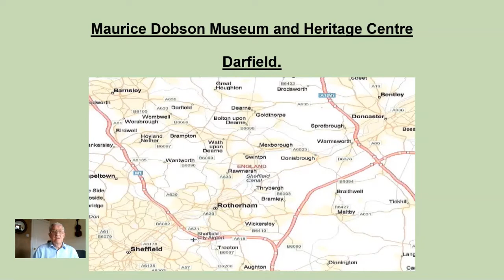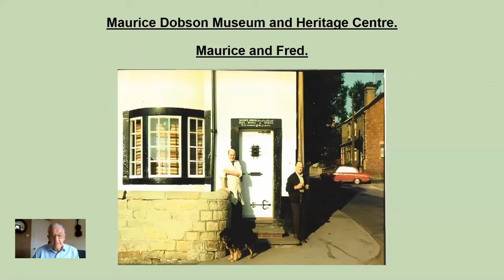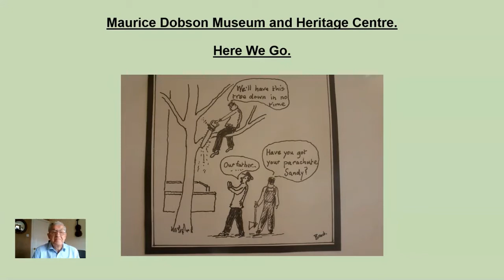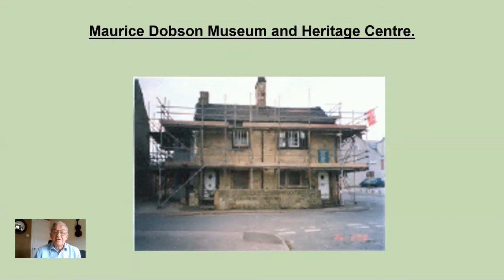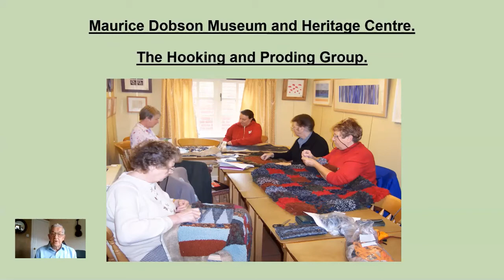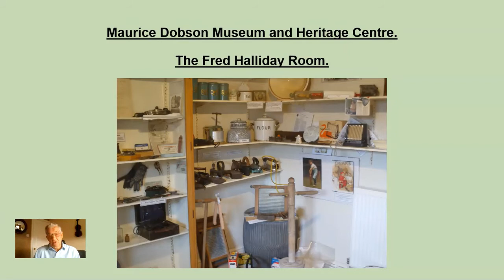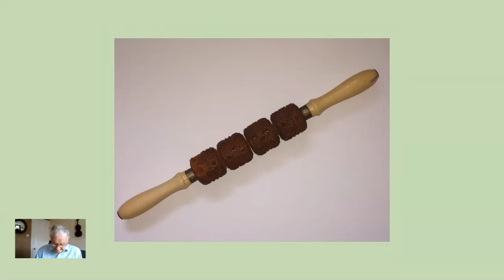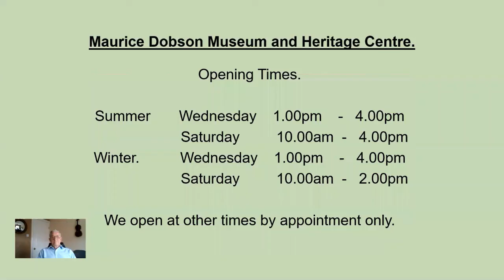Maurice Dobson Museum and Heritage Centre - TALK: presented by Ken Brookes